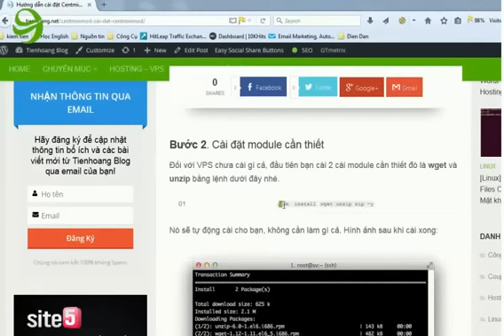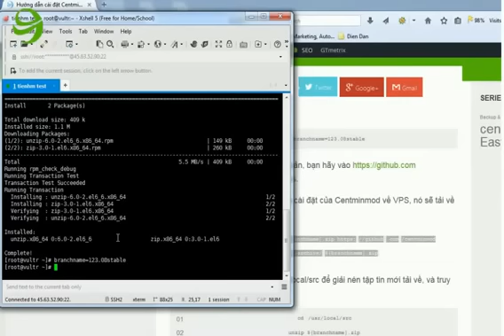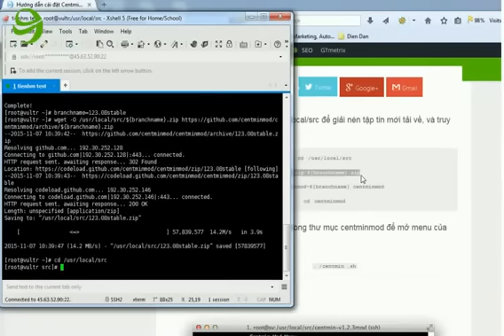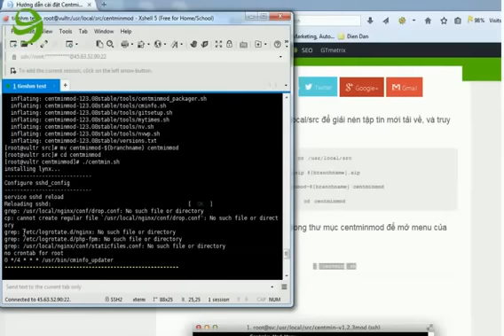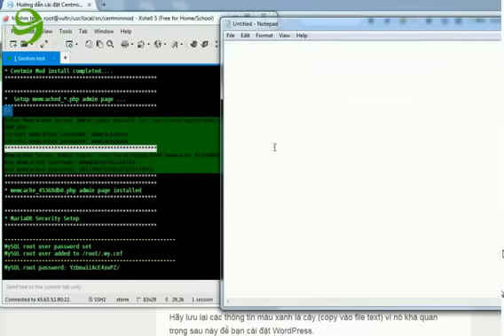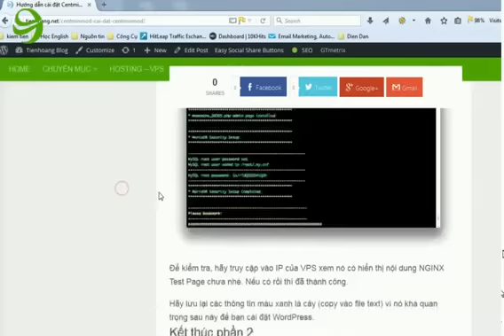[Tienhoang Blog] Hướng dẫn cấu hình và cài đặt centminmod cho CentOS